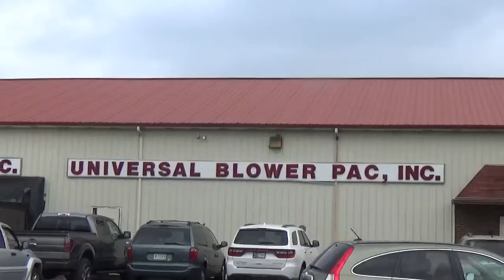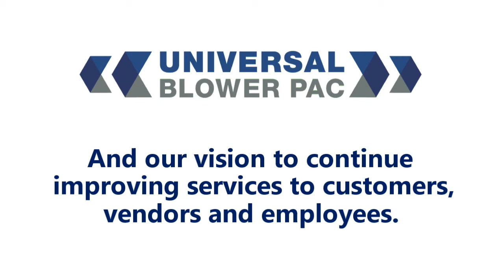UBP ground breaking - 2017 building expansion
UBP announces it's fifth and largest building expansion. Follow us to see how we plan to use this expansion to also grow our vision to improve offerings and services to our customers, vendors and employees.